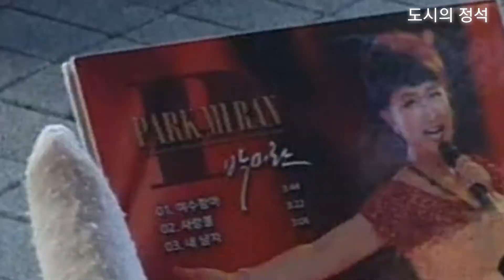여수 효도여행(2) '흥'도 유전이구나!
여수 해상케이블카를 타러 왔다 가수 박미란님 공연을 보고 청림 허옥순 여사는 덩실덩실 춤을 춥니다. 저도 신나는 음악 들으면 궁디들썩 어깨덩실 하곤 했는데 이게 다 울 오마니한테 물려받은 유전인가 봅니다. 신나게 춤추는 어머니를 보니 좋습니다.